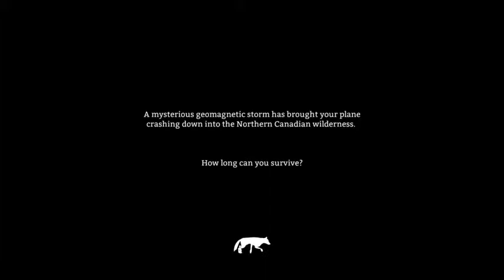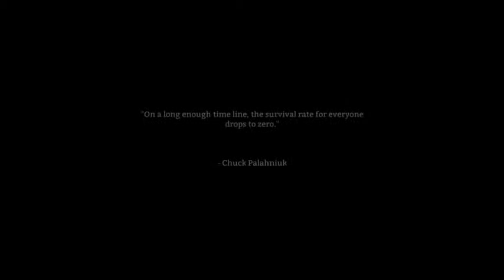The Long Dark - Hardcore. 'The Death Diaries'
'Stalker' is the most difficult of the survival sandbox settings, and I set out to see just how hardcore it is. Suffice it to say, several 'Day 1s' later, I failed to live beyond 23 hours.

There are many varied and interesting ways to meet your end in 'The Long Dark', but in my experience, the grim reaper most often visits in the form of a pointy set of teeth.

Heavy editing was necessary to reduce the time and monotony of repeated restarts, and some coarse language may be involved (apologies).